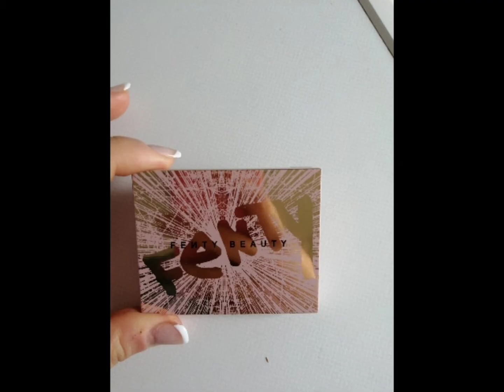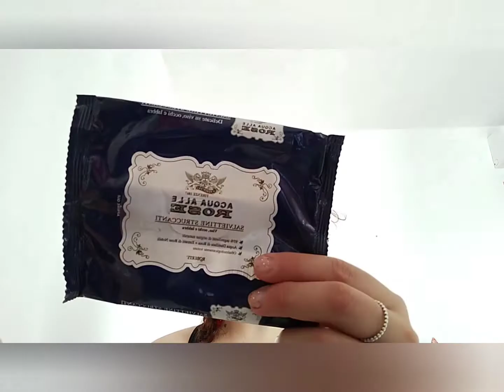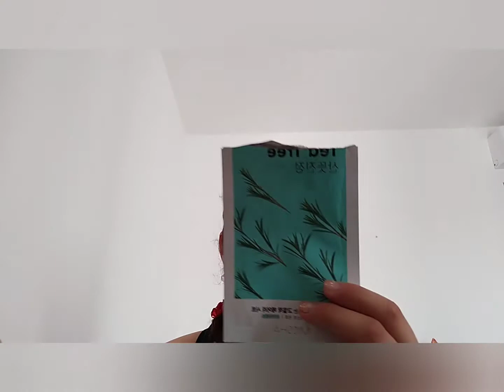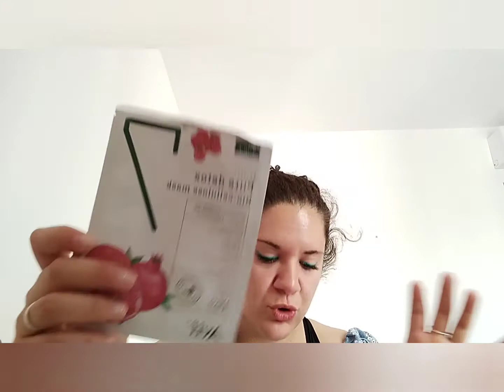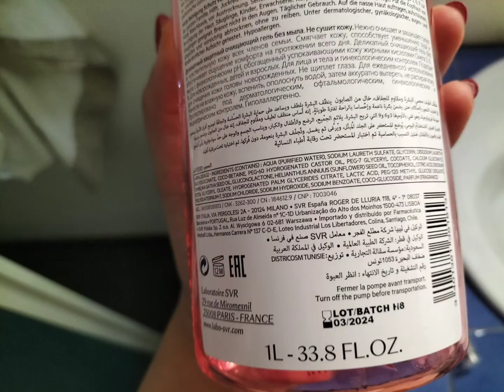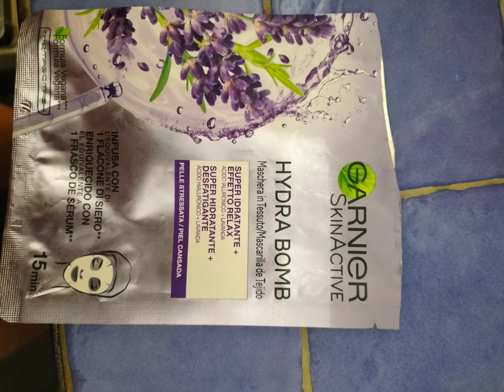terminati beauty di giugno top e flop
per collaborazioni

Musica intro
Download/Stream gratuito

link collaborazioni aziende

YIGEYI Custodia in Silicone Compatibile con Airpods Pro Funny Cute Cartoon 3D Case Cover[2 Pacchi][Serie di Cartoni Animati] (Minnie/Mickey)

Orecchini Pendenti da Donna Placcati in Oro 14K Orecchini Pendenti alla Moda Semplici Orecchini di Dichiarazione della Boemia